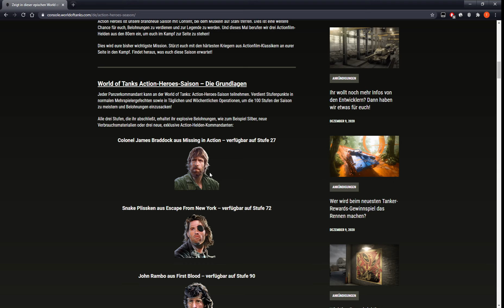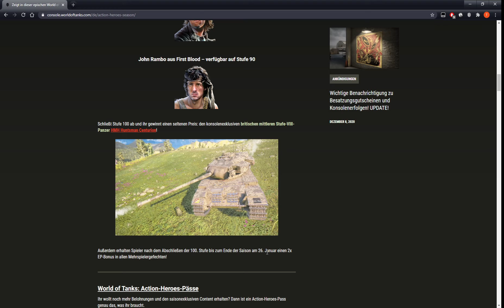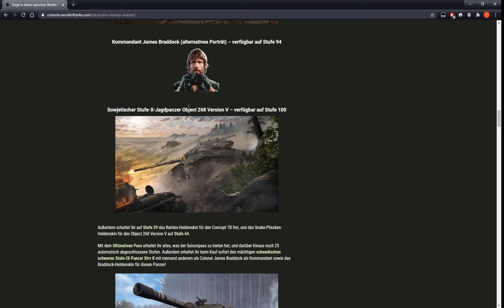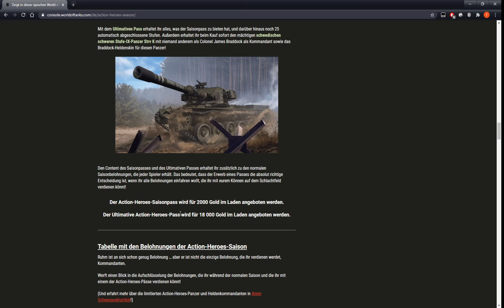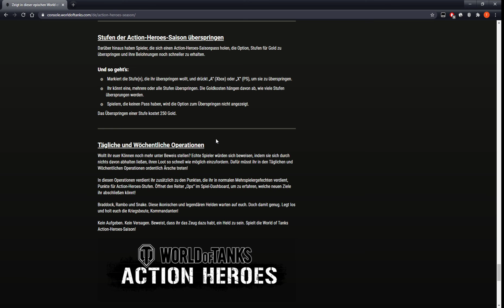WoTC Saison Info´s: Action-Heroes-Saison